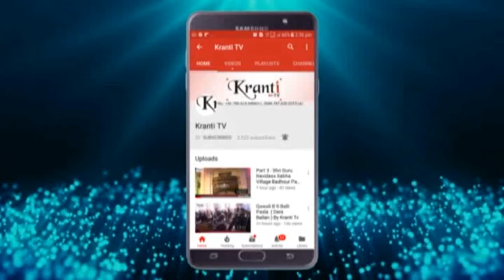Part 3. 641th Gurupurab : Shri Guru Ravidass Dharam Asthan Sant Garh Delhi